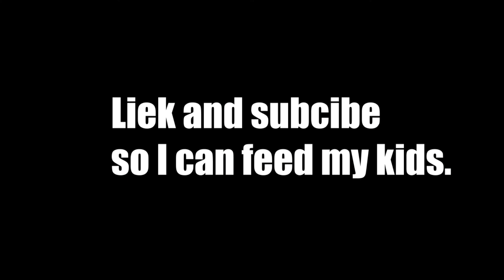Minecraft... lol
In this video I played Minecraft. It was a lot of fun! I built a house, destroyed a village, and lots more!